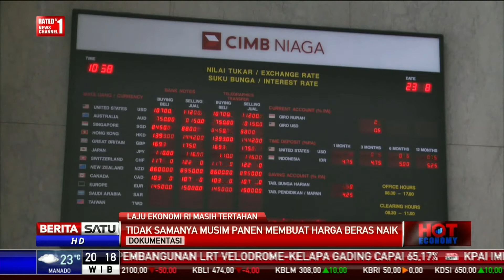Hot Economy: Laju Ekonomi RI Masih Tertahan #1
Pemerintah pesimis terhadap laju pertumbuhan ekonomi Indonesia di kuartal satu 2018. Diperkirakan pertumbuhan ekonomi Indonesia kuartal satu 2018 akan lebih rendah ketimbang kuartal satu 2017. Apa yang menjadi faktor pertumbuhan ekonomi Indonesia belum tumbuh maksimal? Mengupas tema ini bersama Deputi Bidang Koordinasi Ekonomi Makro dan Keuangan Kemenko Bidang Perekonomian Iskandar Simorangkir dan Ekonom Samuel Aset Manajemen Lana Soelistianingsih.

Facebook.com/BeritaSatuTV
Youtube.com/BeritaSatu